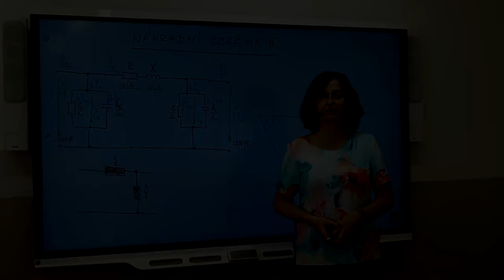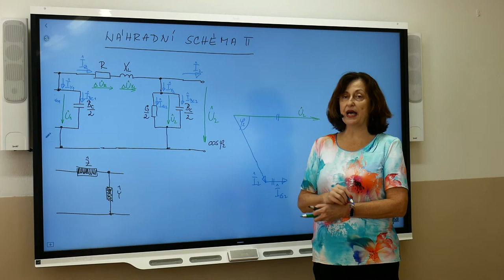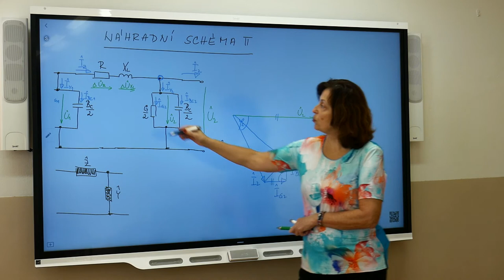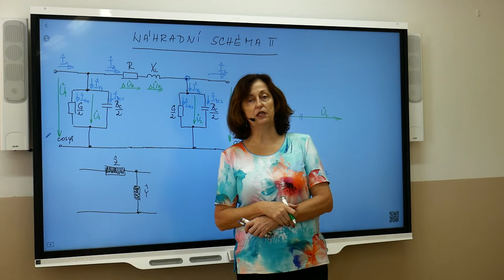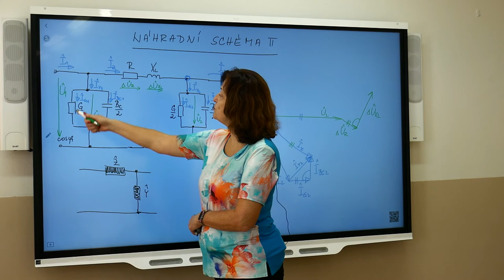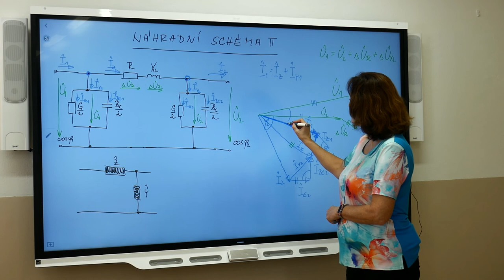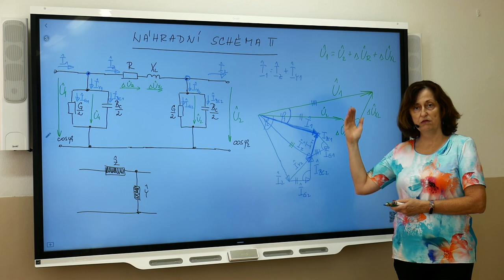En4r - Mudruňková - Náhradní schéma Pí